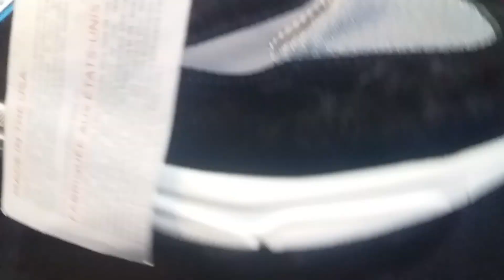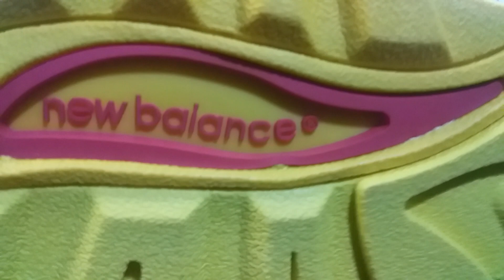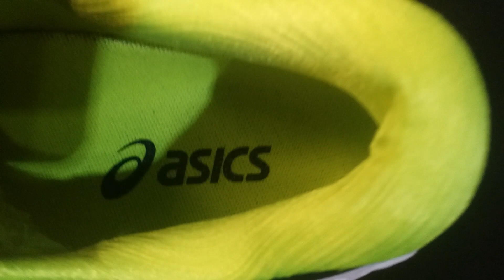ارخص احذية استوك اوريجينال بمصر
اقوي  فرشة  احذية  استوكات  عند  كيجو   متاح  كميات للجملة
العنوان  المريوطيه  فيصل  بجوار  مطعم  مصراوي  وكشري  العريس